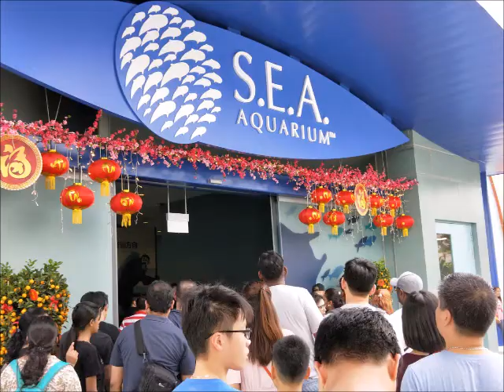sentosa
Chris channel showcase family love